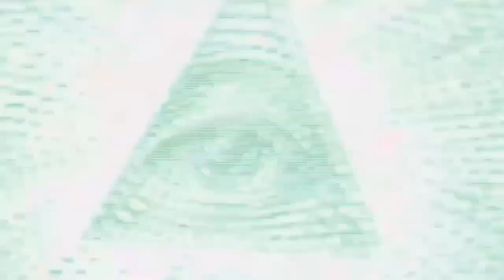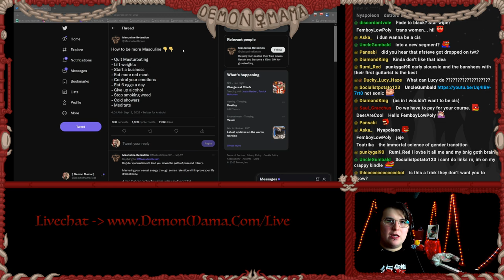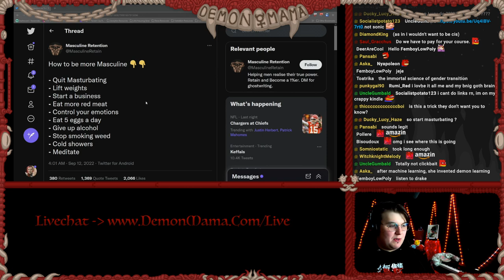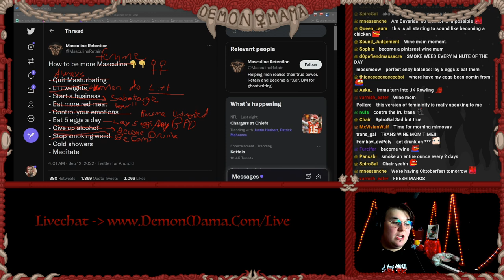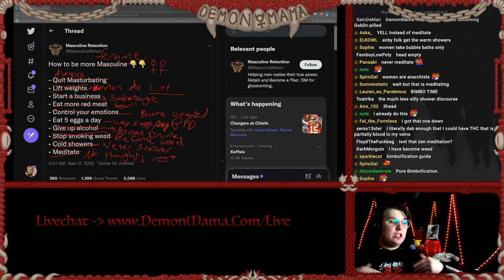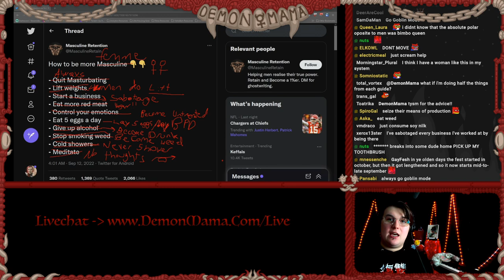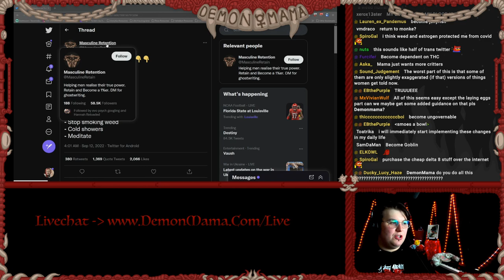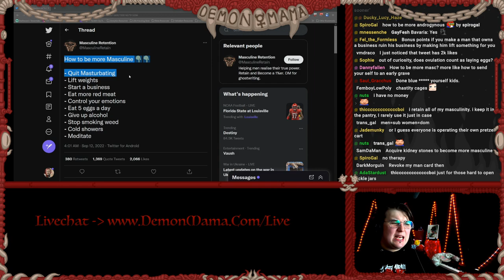VERY SERIOUS: How To Become A Woman